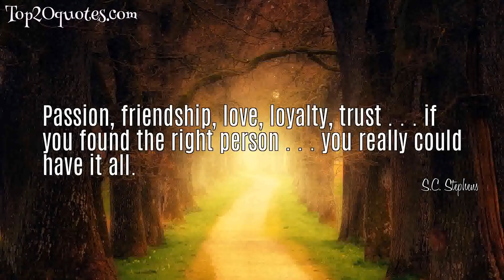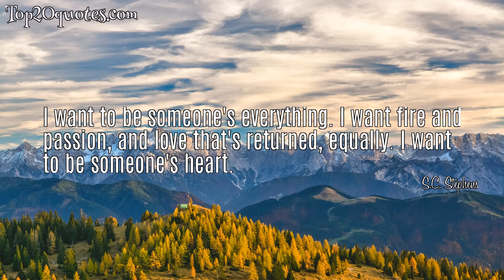➿ Top 5 Famous Quotes of S.C. Stephens - Author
Top 5 Famous Quotes of S.C. Stephens:
 ✵ Passion, friendship, love, loyalty, trust . . . if you found the right person . . . you really could have it all.
 ✵ Without the bitter the sweet aint as sweet
 ✵ You know you’re permanent, right?
 ✵ You wouldn't think sex could actally be a workout, but if done right.
 ✵ I want to be someone's everything. I want fire and passion, and love that's returned, equally. I want to be someone's heart.
🖎 Author: S.C. Stephens
♛ Career: Author
📅 Life: